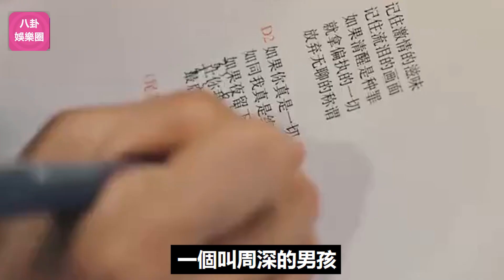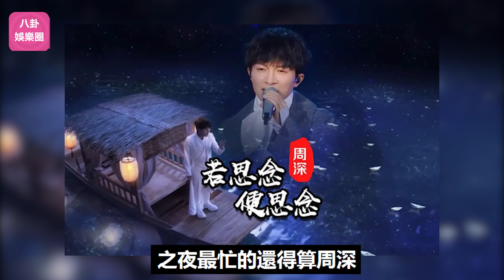那英闊別十一載重回秋晚再與愛徒同臺，周深早已是央視常客，當年一句“對不起周深，我選李維”險些毀了樂壇奇才！周深